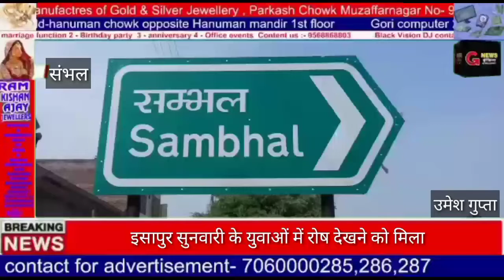ईसापुर सुनवारी ‌मे शहीद इंद्र मेघवाल‌ के हत्यारों को फांसी दो नारा रखा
*ईसापुर सुनवारी ‌मे शहीद इंद्र मेघवाल‌ के हत्यारों को फांसी दो*
*इसापुर सुनवारी के युवाओं में रोष देखने को मिला*

*एंकर* सम्भल ईसापुर सुनवारी मैं शहीद इंद्र मेघवाल‌ के कैंडल मार्च लगाकर विनम्र श्रद्धांजलि  देकर उनको याद किया गया और सभी युवाओं में उनके हत्यारे के खिलाफ आक्रोश देखने को मिला
और सभी युवाओं ने राजस्थान सरकार के खिलाफ नारेबाजी की मुर्दाबाद के नारे भी लगाए

*वो-ओ*‌ राजस्थान सरकार के खिलाफ ईसापुर सुनवारी में युवाओं एवं  बच्चों बुजुर्गों में बेहद आक्रोश देखने को मिला और सभी ने राजस्थान सरकार के खिलाफ जमकर नारेबाजी की मुर्दाबाद के नारे लगाए इंद्र मेघवाल‌ के इंसाफ दिलाने के लिए नौजवान वे बच्चे बुजुर्ग मैं आक्रोश देखने को मिला उनके हत्यारे को फांसी देने का संकल्प लिया  मा जोगेंद्र सिंह, भानुप्रताप सिंह, राहुल बौद्ध, अमित कुमार , सोमवीर सिंह, आकाशदीप मौर्य, डा सुखवीर, वीरेंद्र सिंह, विजेंद्र सिंह, मोहित रॉयल , सनी, यसपाल,विनीत कुमार, अशोक भाटी, अमन, कपिल, आदि मौजूद रहे

*वाइट अमित कुमार*